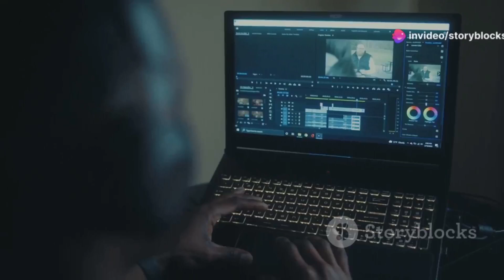Remote Social Media Manager job (E-commerce Brand) at TheKiddoSpace | Open to people worldwide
Remote Social Media Manager job (E-commerce Brand) at TheKiddoSpace | Open to people anywhere in the world